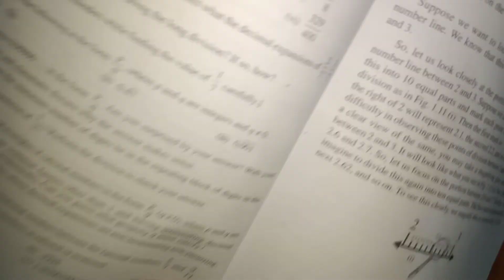Number System Ex 1.3 Q.4,5,6|| Class 9th Maths NCERT Chapter-1||CBSE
In this video, I taught Q 4,5,6 of Exercise 1.3 from Chapter-1 Number System|| NCERT Maths Class 9th || CBSE